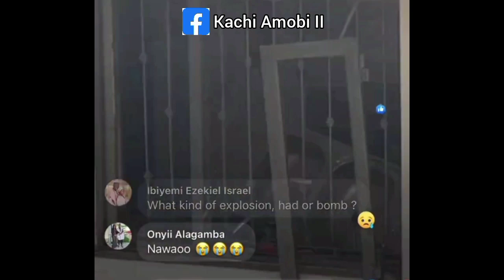Massive Bomb Blast In Ibadan, Oyo State